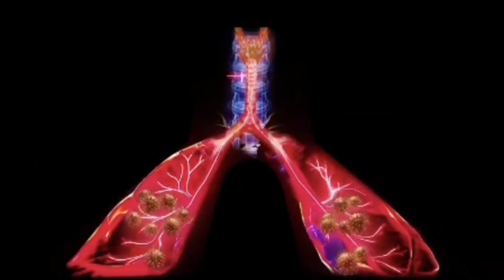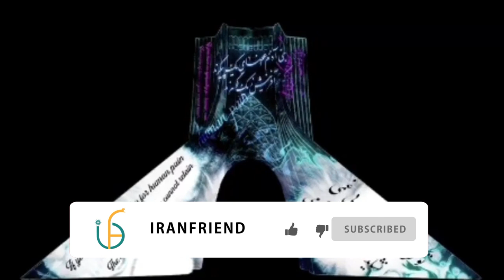📢Todo sobre LA TORRE AZADI 😍 - TEHERÁN,❤️ IRÁN ❤️viajar a Iran 2020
“IRANJEROS e IRANJERAS”*, bienvenido a este video, aquí hablamos de la historia, arquitectura y belleza de la TORRE más famosa de IRÁN, LA TORRE AZADI, que se sitúa en la capital de IRÁN, Teherán. ¡Pues si quieres viajar a IRÁNy ver la ciudad de TEHERÁNno hay ninguna razón para perder esta obra magnifica!
(*Iranjeros/as: Viajeros por IRÁN y amantes de IRÁN)